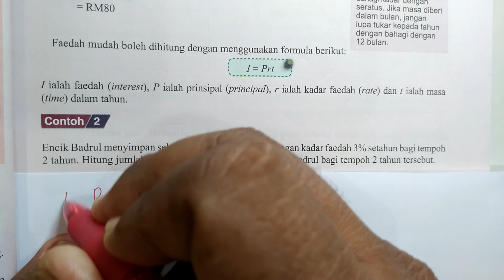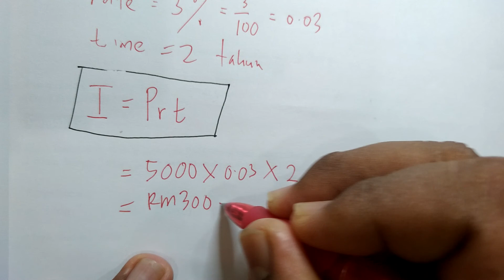Contoh 2 Muka Surat 55 Buku Teks Matematik KSSM Tingkatan 3 Bab 3